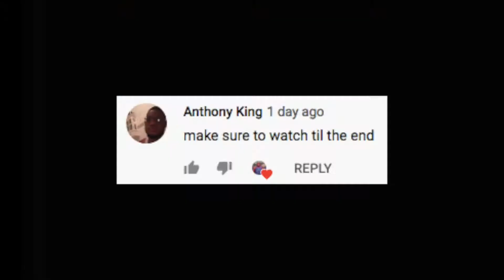I WAS A REFEREE FOR A QUARANTINE WRESTLING MATCH